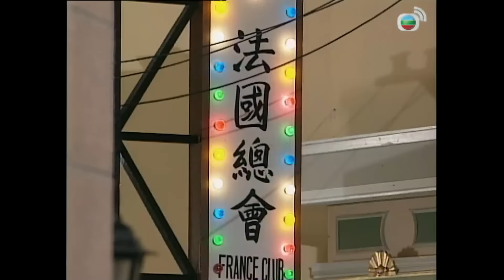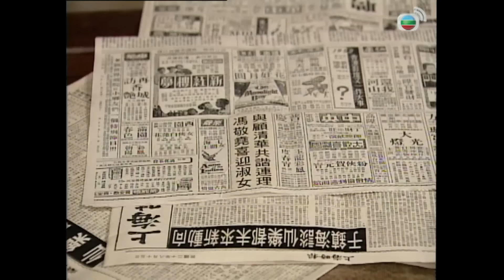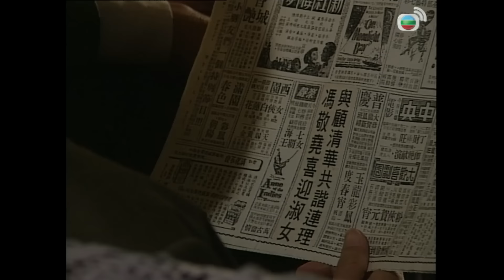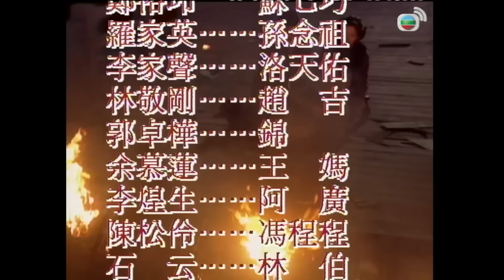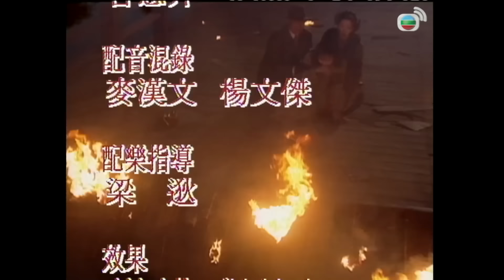Loạn Thế Tình Thù (Once Upon A Time In Shanghai) 15/40 | Trịnh Thiếu Thu, Trịnh Du Linh | TVB 1996